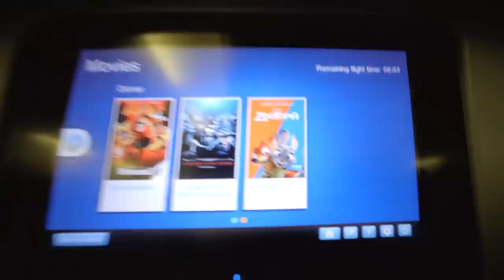THIS UNITED AIRLINES FLIGHT WAS ALMOST EMPTY | MFF 2018 Vlog #7 (Midwest Furfest)